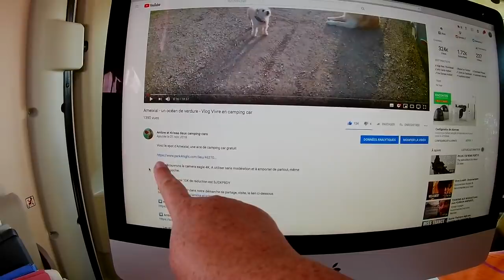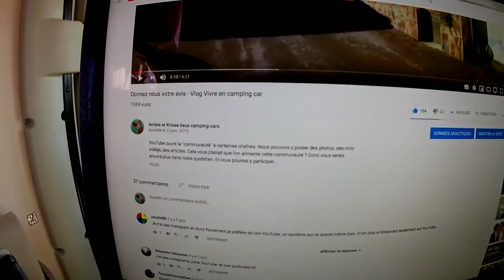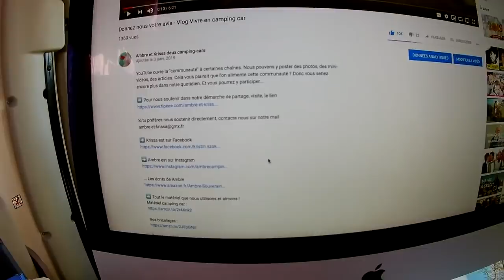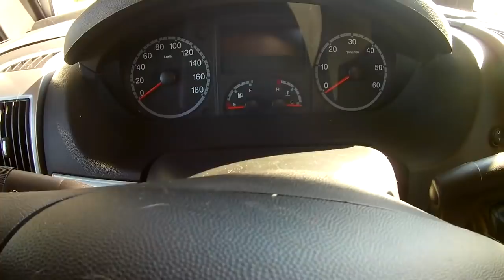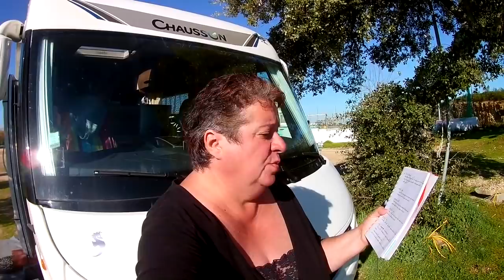Foire aux questions et confidences - FAQ- Vlog Vivre en camping car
Ambre répond à vos questions et vous fait quelques confidences.

Matériel camping-car :

Nos bricolages :

Dans nos cuisines :

Notre High tec' :

Nos livres :

Nos loisirs :